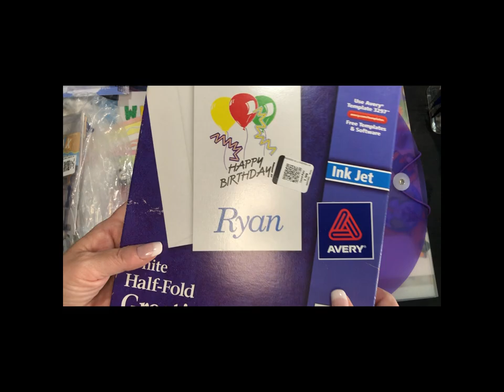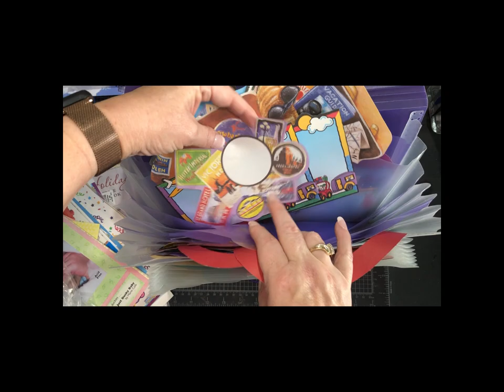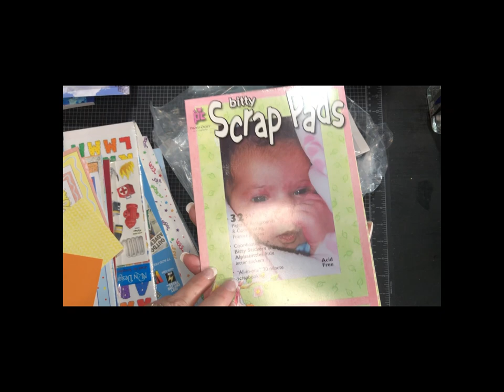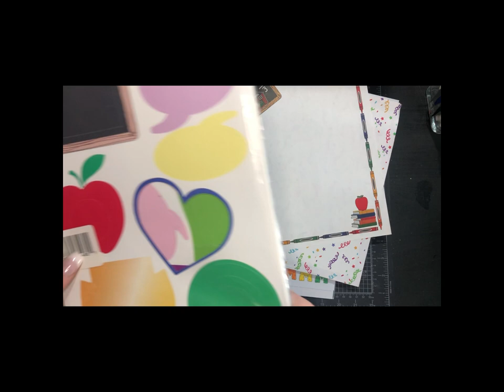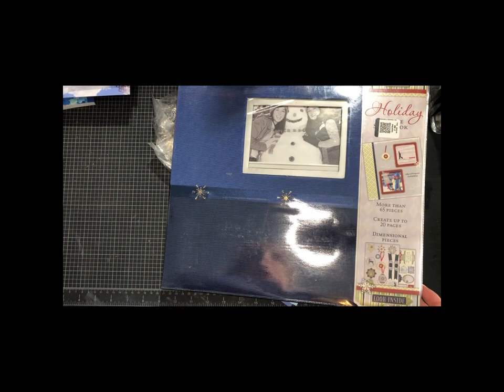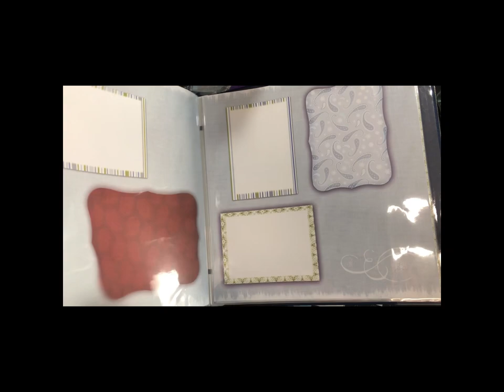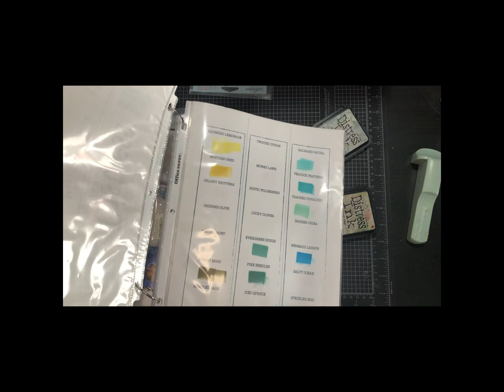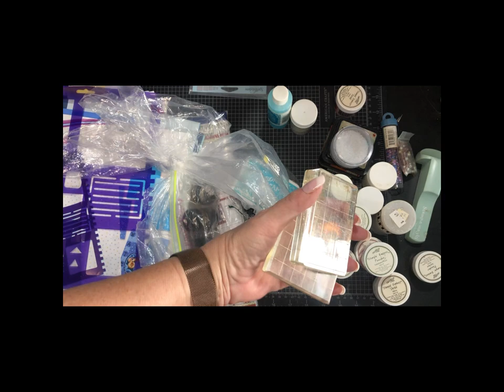Good Will Haul. More scrapbooking finds... I need to stop.